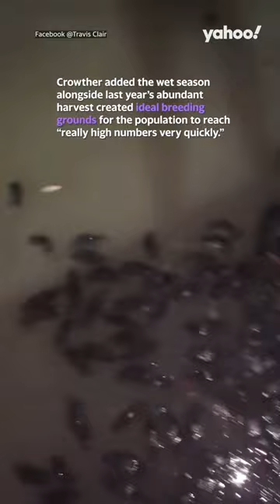Residents horrified after Aussie fishing town ‘comes alive’ with rats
Subscribe and turn on notifications🔔 | Residents in the remote town in Queensland, Karumba, were left horrified after a plague of rats washed up - dead or dying - on a usually picturesque fishing spot.